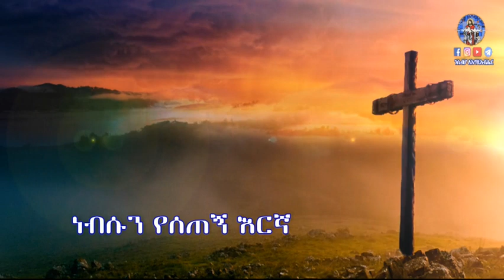ዘማሪ ፈቃዱ ጉግሳ "ድኛለሁ ደሙን አፈሰሶ" Singer Fekadu Gugsa " Dingalew Demun Afiso" New Orthodox christmas Song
Ethiopian Orthodox Tewahedo Song By Zemari Fekadu Gugsa "Dingalew Demun Afiso"
¶ድኛለሁ ደሙን አፈሰሶ¶    ዘማሪ ፈቃዱ ጉግሳ    ተዋህዶ መዝሙር